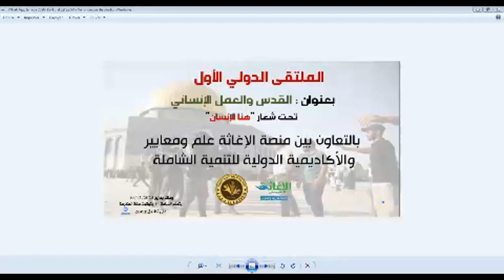كلمة مدير المنصة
ملتقى القدس الدولي الأول : القدس و العمل الإنساني
هنا الإنسان